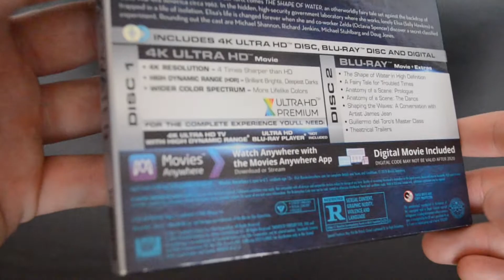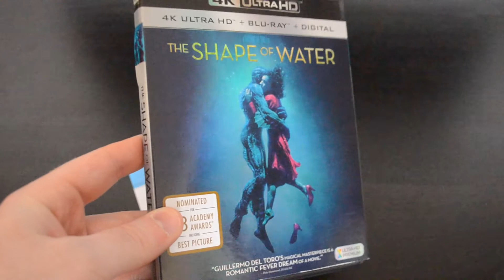The Shape of Water: Unboxing (4K)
Here is your look at the brand new release from 20th Century Fox; The Shape of Water! This is the Standard 4K Edition you can grab everywhere, plus you can pick up the regular Blu too. This took home BEST PICTURE, so check it out above and let me know if you grabbed a copy in the comments!